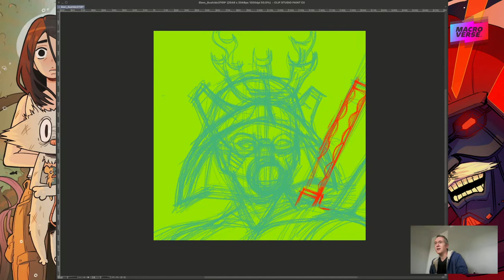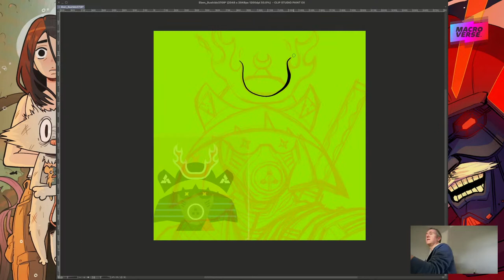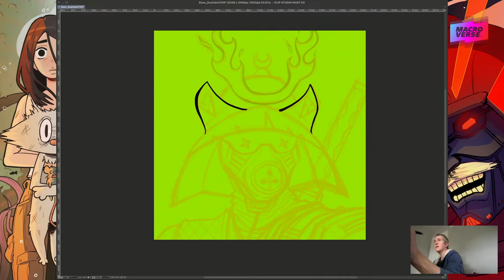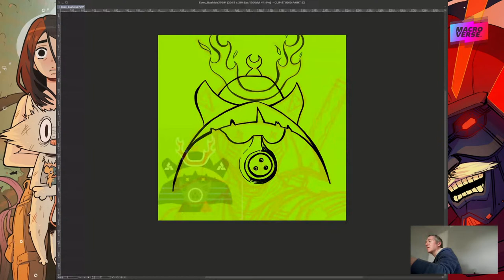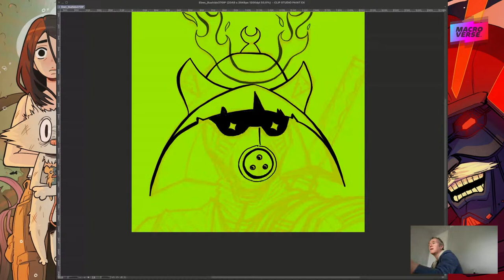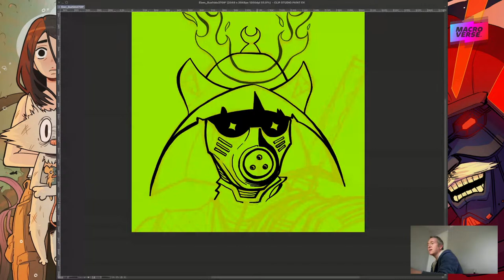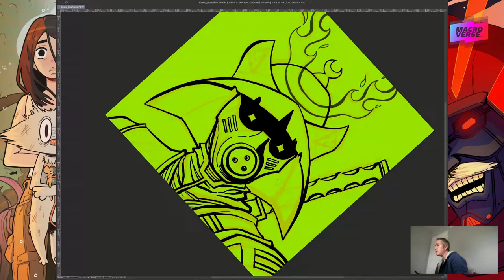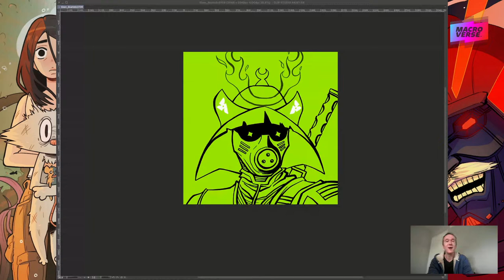Live Drawing a Bushido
Live Work in Progress from a "Staked" Bushido character via the Macroverse Discord.